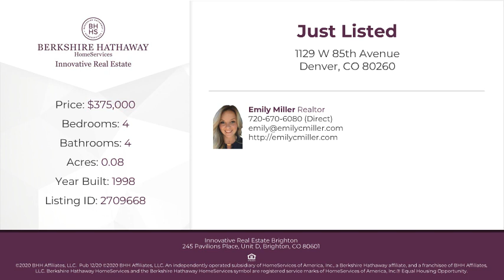1129 W 85th Avenue Denver, CO 80260